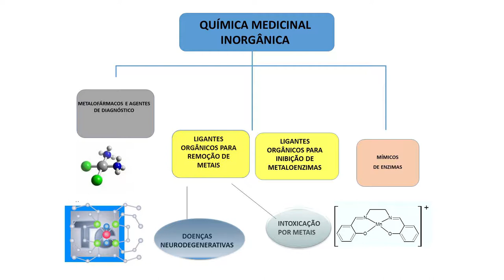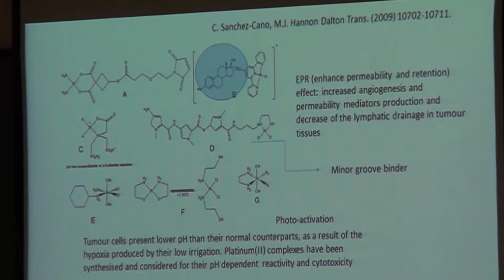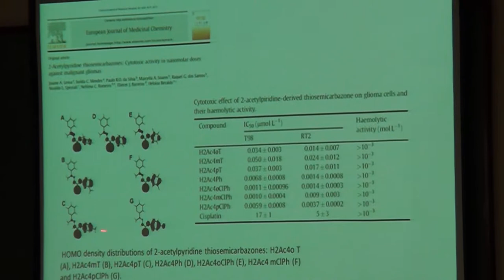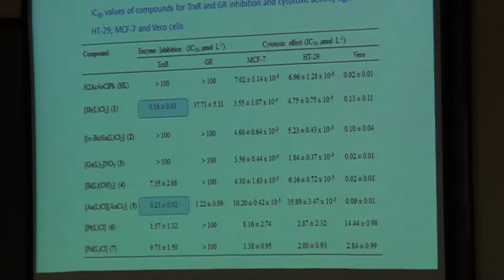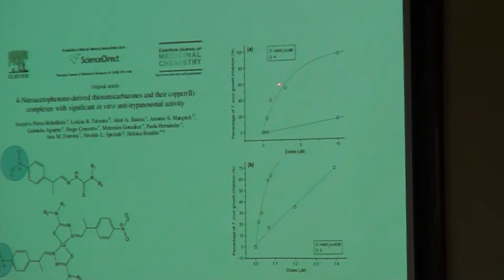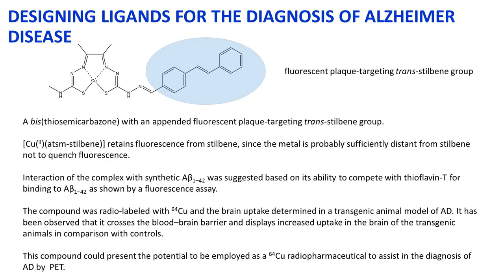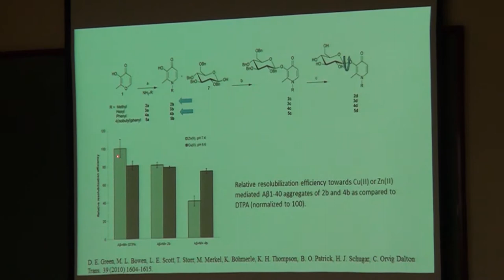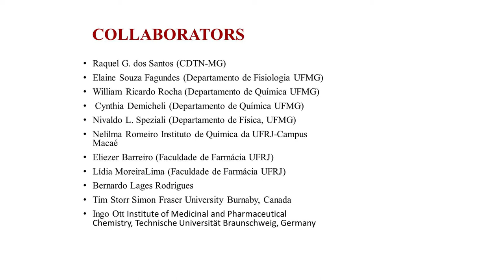PGQu - HELOISA BERALDO - PLANEJAMENTO DE LIGANTES EM QUÍMICA MEDICINAL INORGÂNICA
Seminário proferido pela professora HELOISA BERALDO, sob tema  PLANEJAMENTO DE LIGANTES EM QUÍMICA MEDICINAL INORGÂNICA para o Programa de Pós-Graduação em Química da da UFRJ (Universidade Federal do Rio de Janeiro).